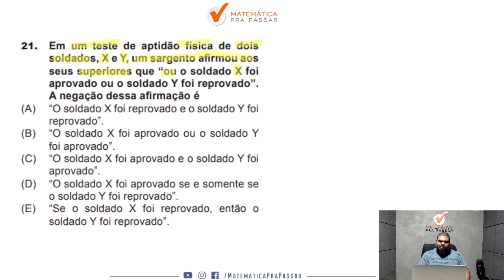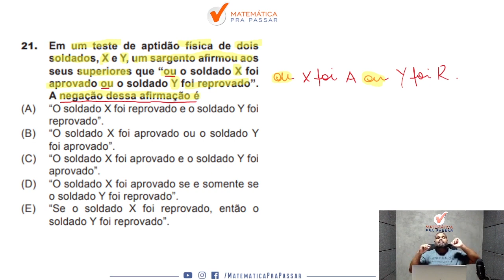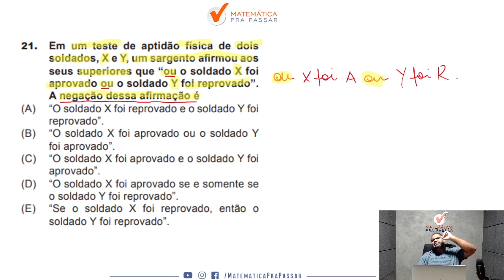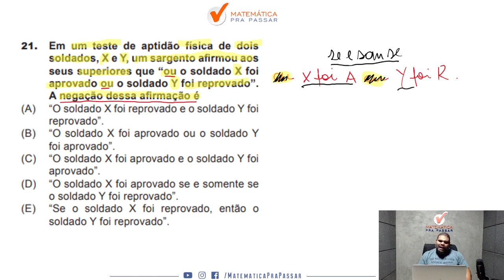Raciocínio Lógico para PM ES | Negação do "ou...ou" em poucos passos